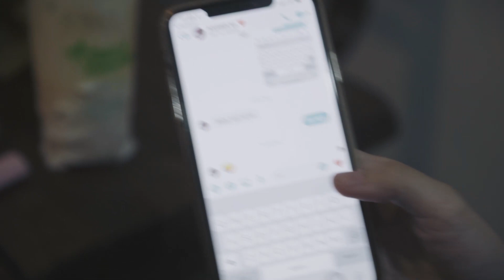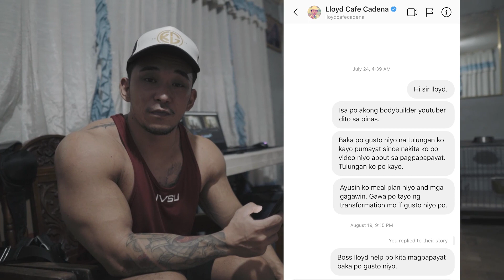ACTING 101 | SHOULDER PUMP DAY | vlog 114